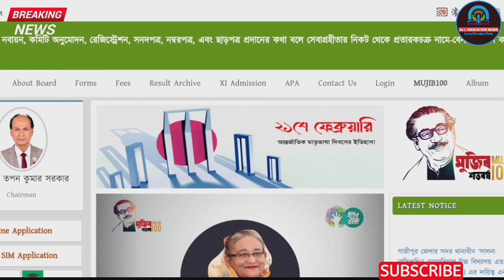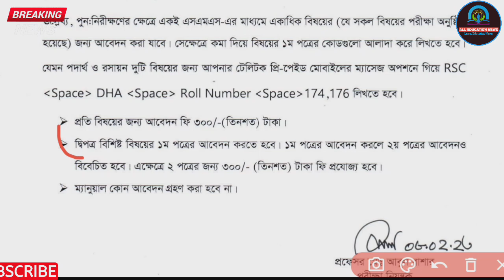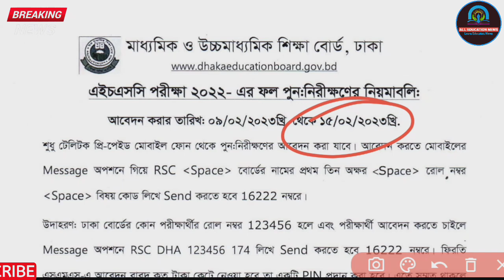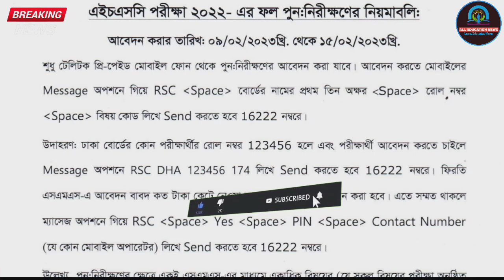🔥ব্রেকিংঃ এইচএসসি রেজাল্ট যাদের খারাপ হয়েছে তাদের শেষ সুযোগ | HSC Result Board Challenge System 2023